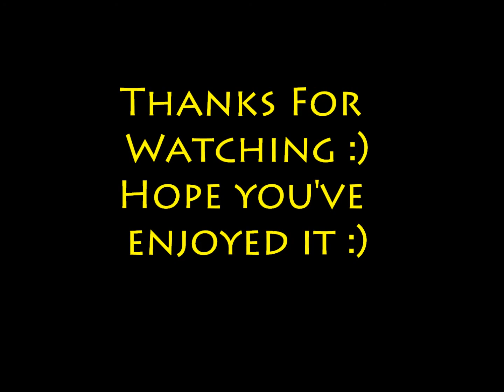Back To December Cover By Me and My dad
One of my favourite songs, 'Back To December ' By Taylor Swift's COVER
ENJOY! TAYLOR SWIFT ROCKS!